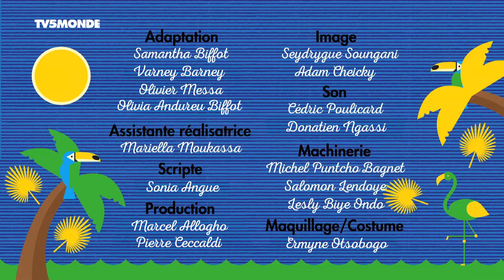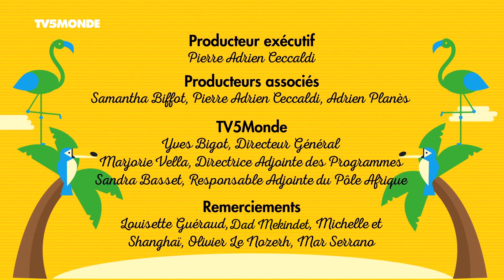Mauvaise humeur / malentendu - Parents mode d'emploi Afrique - Saison 3 - Episode 4